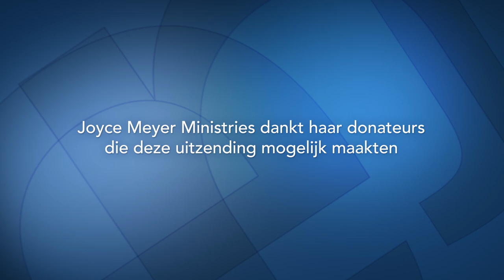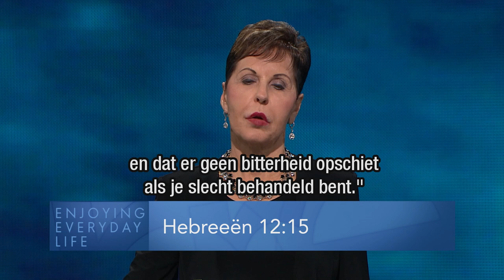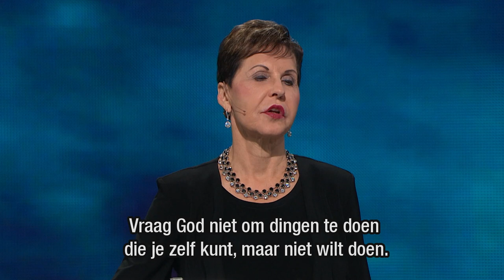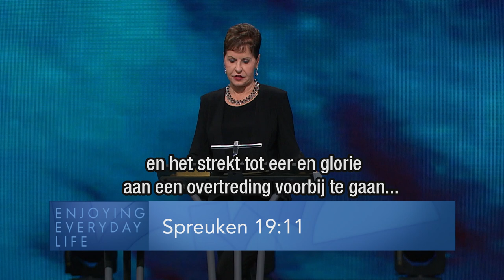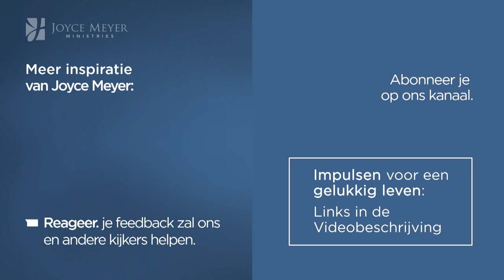Wees niet langer verbitterd! 🍋 – Joyce Meyer – Emotionele pijn genezen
Vergeving klinkt als een goed idee — totdat we gekwetst worden. Laat de uitzending van vandaag je zien hoe je diepe verwondingen achter je kunt laten maar ook die personen die je dit hebben aangedaan liefdevol kunt bejegenen.

00:00 Wees niet langer verbitterd!
01:03 Hebreeën 12;15
04:34 Hebreeën 12;15 Zie erop toe dat niemand achteropraakt in de genade van God, en dat er geen enkele wortel van bitterheid opschiet en onrust veroorzaakt zodat daardoor velen bezoedeld worden.
05:21 2 Korintiërs 2;10-11
06:08 Kolossenzen 3;19 Mannen, heb uw vrouw lief en wees niet verbitterd tegen haar.
09:55 Handelingen 24;16
10:53 Mattheüs 24;10 En dan zullen er velen struikelen en zij zullen elkaar overleveren en elkaar haten.
11:23 Johannes 6;31-66
12:44 Mattheüs 24;12
14:52 1 Petrus 4;8
16:26 1 Petrus 4;8 Maar heb voor alles vurige liefde voor elkaar, want de liefde zal een menigte van zonden bedekken.
20:33 Galaten 6;10 Laten wij dus, terwijl wij gelegenheid hebben, goeddoen aan allen, maar vooral aan de huisgenoten van het geloof.
22:27 Spreuken 19;11 Het verstand van een mens doet hem zijn toorn uitstellen en het strekt hem tot eer en glorie aan een overtreding voorbij te gaan zonder wraak te nemen of boos te blijven.